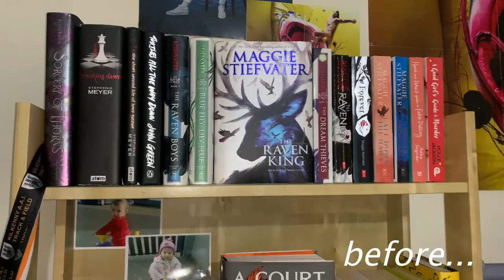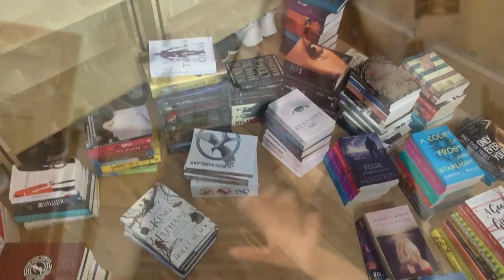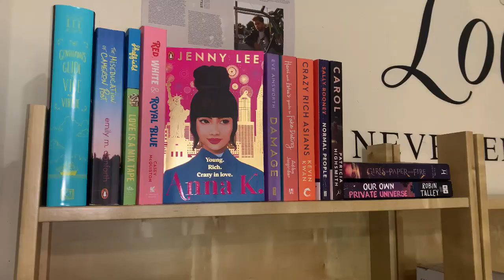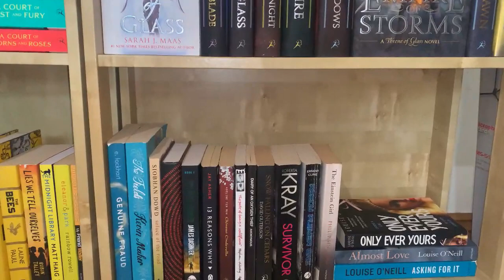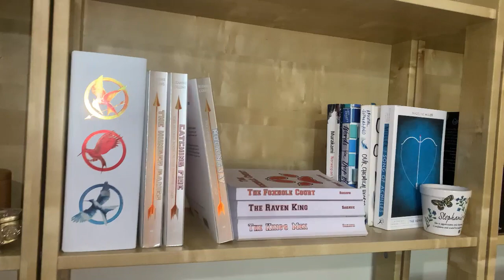building a new bookshelf & bookshelf reorganization!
welcome back to my channel! this video is a short one where i build a new bookshelf and reorganize all my other shelves too. i hope you enjoy and thank you so much for watching!!